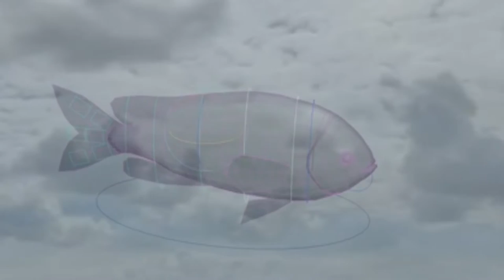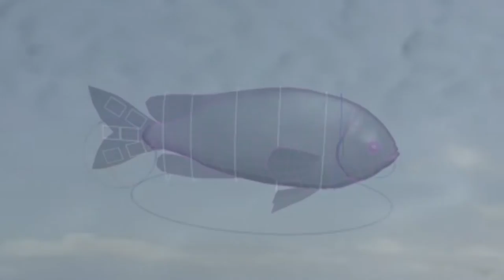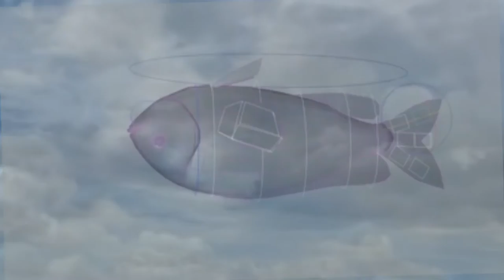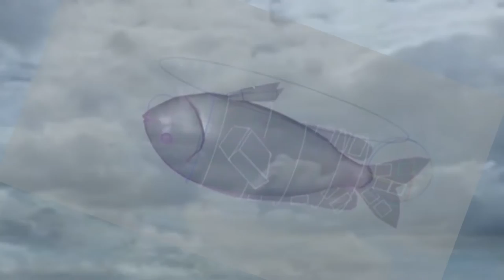Gestaltung - Mackerel Dub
Mike Mangino from Smersh - Side project from cassette of the same name